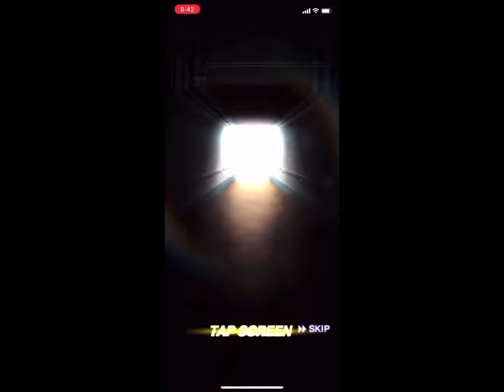プロスピA プロスピパーク累計報酬開封♪♪梵選手を狙う！